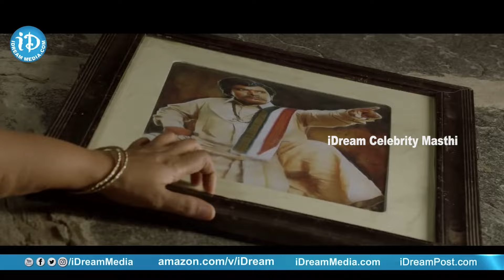ఆయన దగ్గర బాణం ఉంది కానీ.. | Kobbari Matta Movie Comedy Scenes | Sampoornesh Babu, Shakeela | iDream